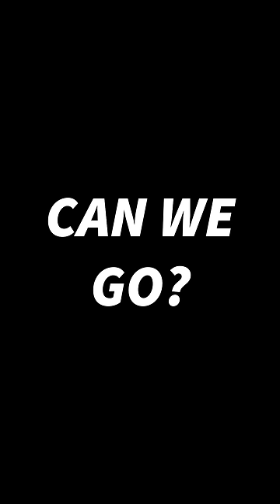Can You Help Me With This WORLD RECORD?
You Help Me With This WORLD RECORD In Apex Legends?